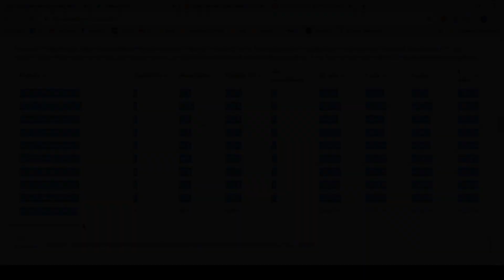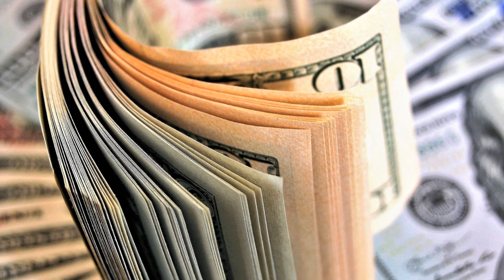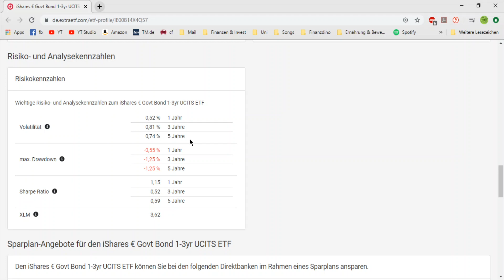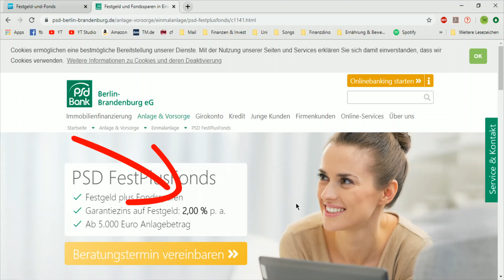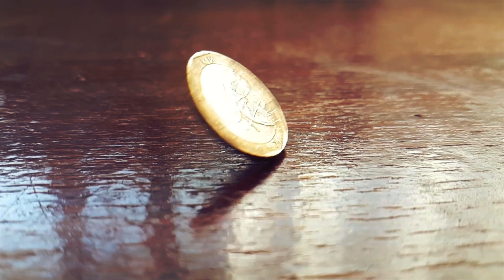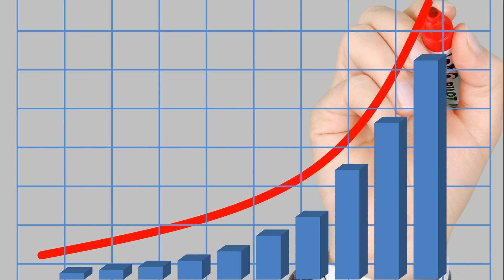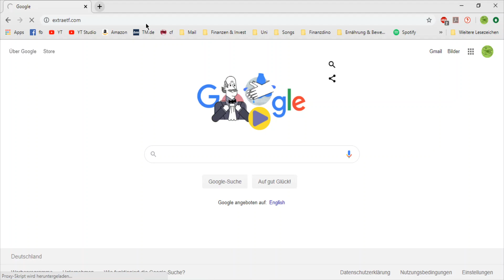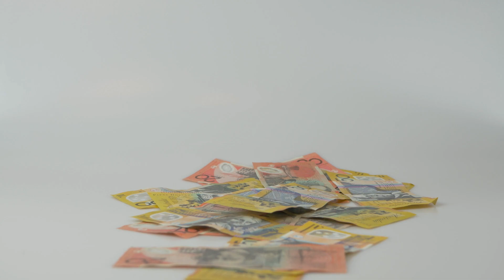Weltportfolio von Gerd Kommer (#2) - Der Risikoarme Teil des Portfolios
Mit ETFs passiv an der Börse investieren und von der Entwicklung der Weltwirtschaft profitieren: Das Weltportfolio von GerdKommer ist eine der beliebtesten Anlagestrategien von passiven Anlegern. Zum einen besteht des Weltportfolio aus einem risikoreichen und einem risikoarmen Teil. In diesem Video geht es um den 'sicheren' Teil der Asset Allocation: Ob Anleihen, Tagesgeld oder Gold - die Möglichkeiten sind vielfältig.

Hallo und Willkommen beim Finanzdino. Hier gehts rund um das Thema Finanzen, Investieren an der Börse und Tipps zum Geldsparen: ob ETFs, P2P-Kredite oder nützliche Praxistipps im Alltag und vieles mehr.